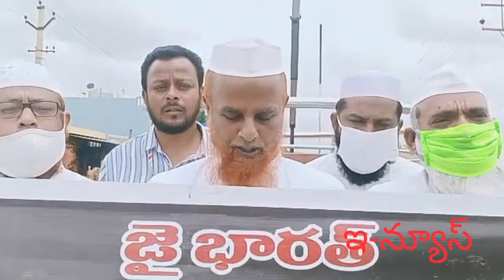వీర మరణం పొందిన భారత సైనికులకు అశ్రునివాళి అర్పించిన టిప్పుసుల్తాన్ సొసైటీ ఉమర్ ఫారూఖ్ ఖాన్